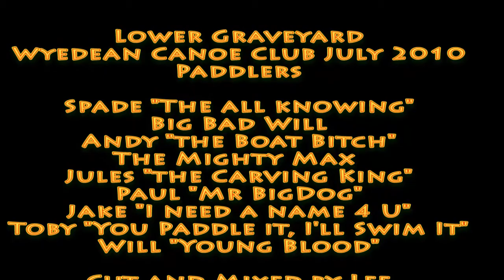Tryeryn Lower Graveyard.mp4